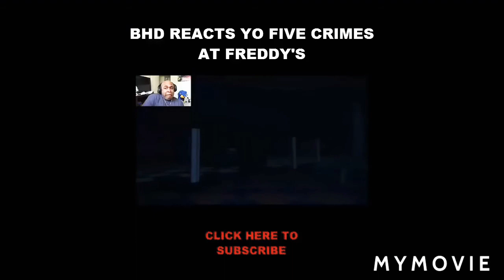I EDITED BHD REACTION TO RACIST MARIO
can bhd turn this into a try not to laugh challenge? send it to him and let's see